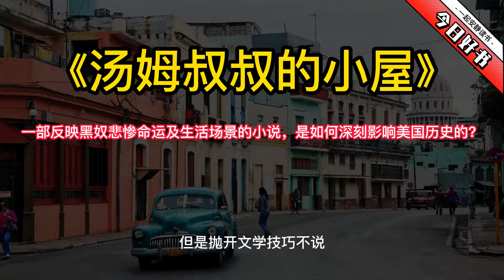《汤姆叔叔的小屋》一部反映黑奴悲惨命运及生活场景的小说，是如何深刻影响美国历史的？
各位兄弟姐妹，大哥大姐们，点击下面的链接，免费领取30天Amazon Audible有声书会员